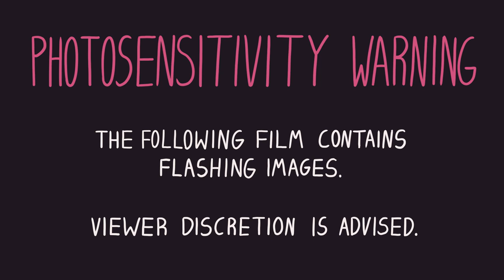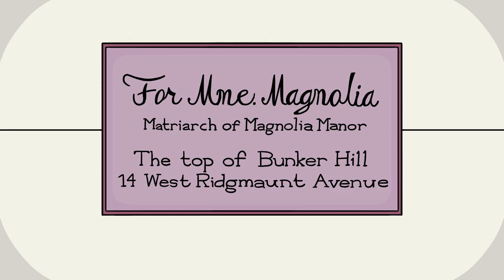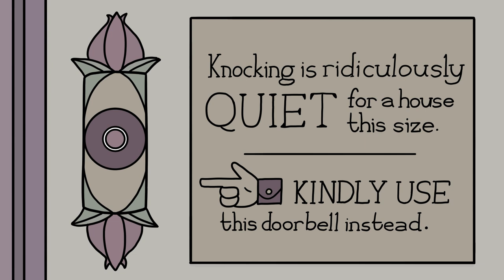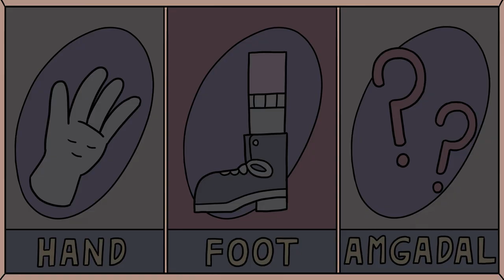Magnolia Manor | EPISODE TWO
Winner of "Best Animator" and "Best Voice Acting" at the 2021 PRIX ROYAL Paris Animation Awards!

NEW NOSTALGIA, EPISODE 2: After a mysterious delivery to Magnolia Manor, Booker Gray's invited to the biggest party of the year. If he decides to show up.